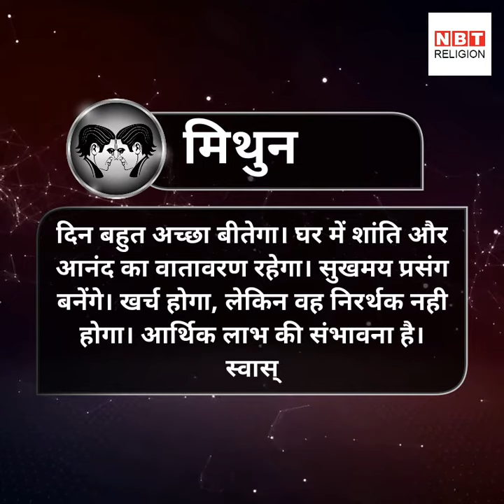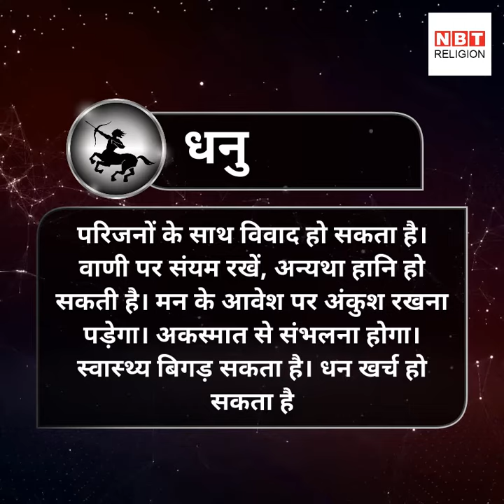राशिफल 26 मार्च (rashifal 26 march 2019)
मंगलवार 26 मार्च को मंगल की राशि वृश्चिक में दिन रात चंद्रमा का संचार होगा। ऐसे में मंगलवार का दिन आपके लिए कैसा रहेगा, जानें क्या कहते हैं किस्मत के सितारे...